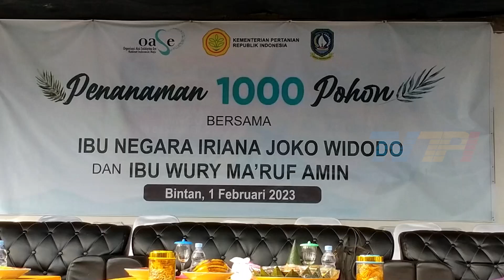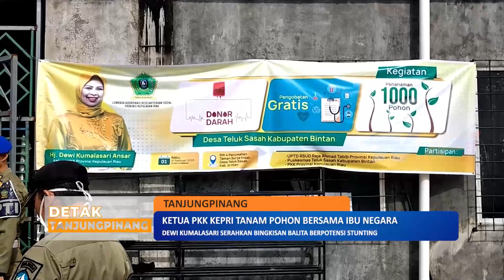DEWI KUMALASARI SERAHKAN BINGKISAN BALITA BERPOTENSI STUNTING